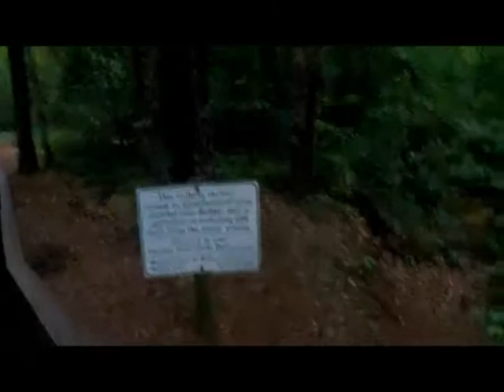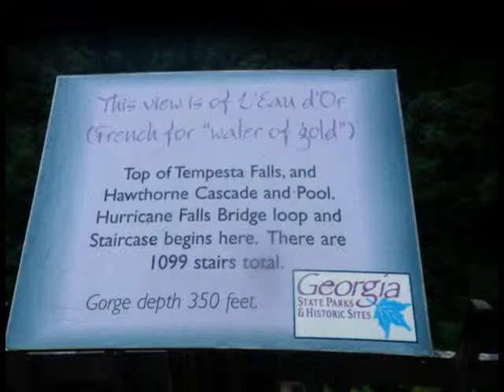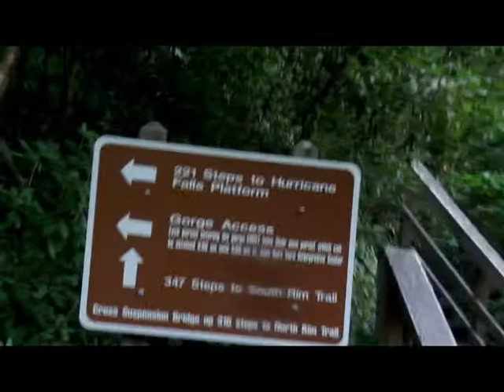Tallulah Gorge State Park July 2014